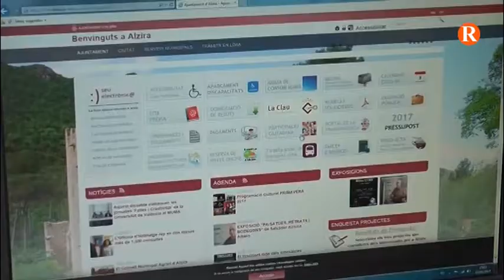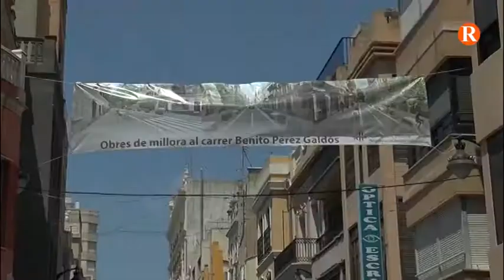Entrevista completa a Diego Gómez. L' alcalde fa balanç